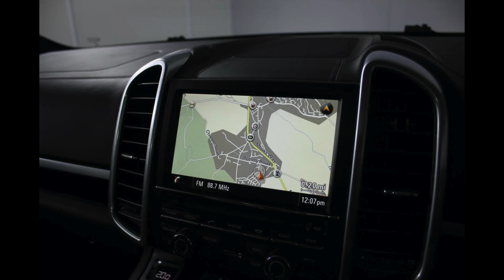2016 Porsche Cayenne 4.2 TD V8 S Tiptronic